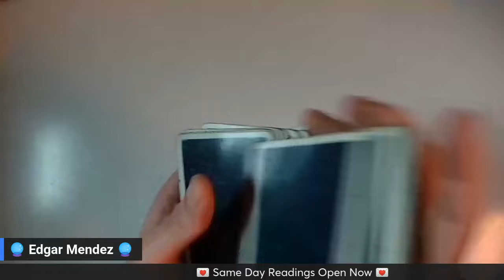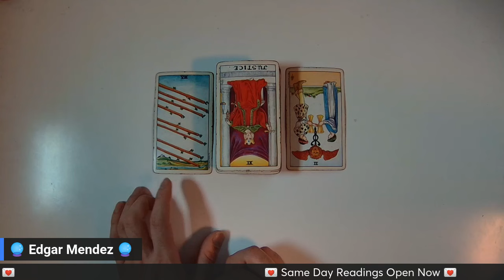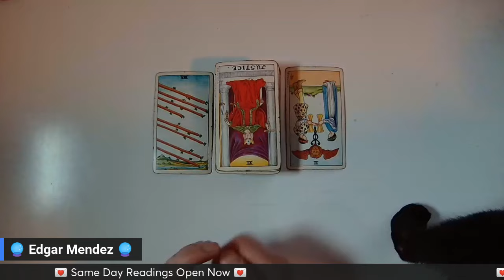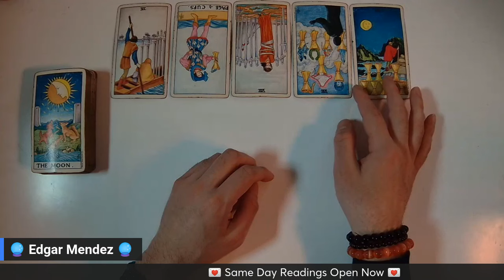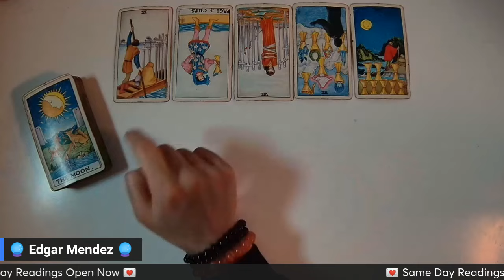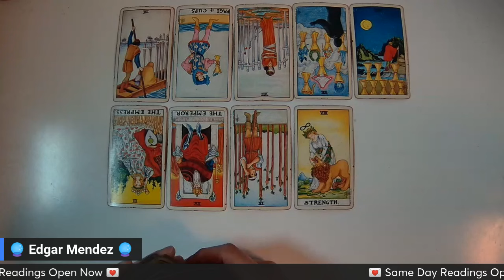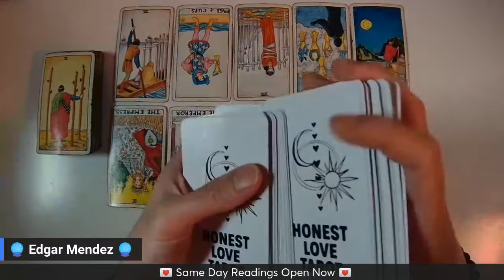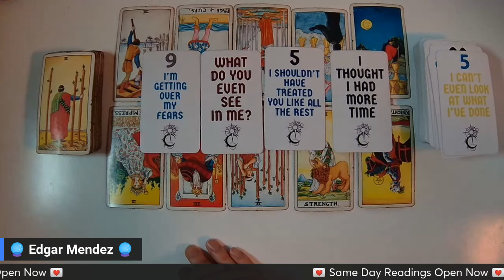Gemini😱 THIS PERSON IS A COPYCAT 😱 "TRYING TO MOVE ON" NOW THAT YOU'RE GONE🔮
⌛Timestamps⌛
00:00

🤔 Best Questions to Ask in an Akashic Reading 🤔
1. What is my purpose?
2. What do I need to know most?
3.  What can I do/Start to make money?

Tarot Decks:
Honest Love Channeled Message Oracle Deck

🔮My Services🔮
1 to 1 Live Private Reading
Entity Clearing